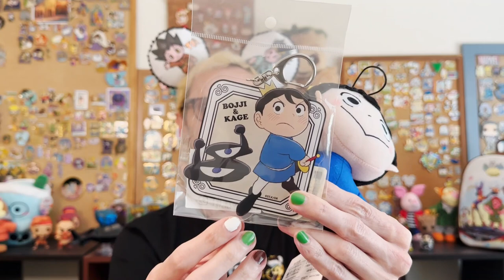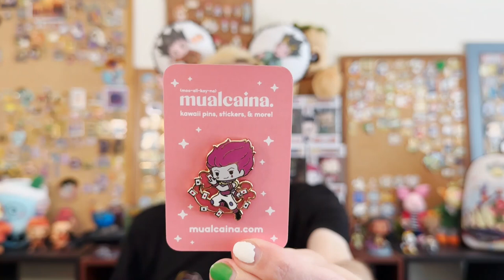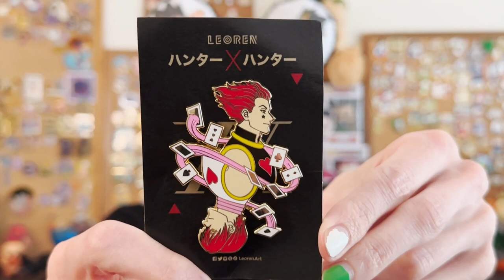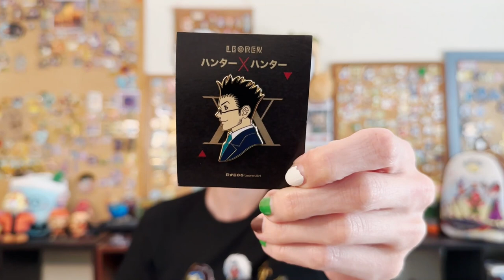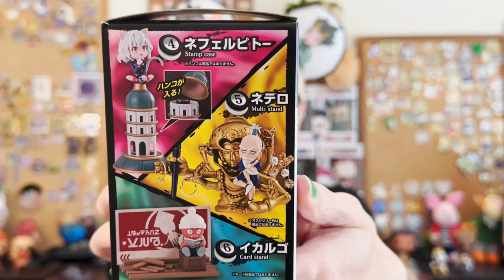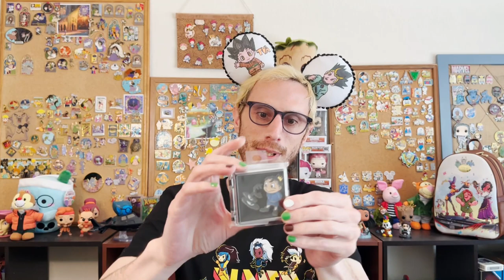Fanime Haul 2023 | Anime Merch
Hi Anime Fans. Today is the long awaited Fanime haul. Fanime is an anime convention made By Fans For Fans held in San Jose, California every Memorial Day Weekend. I am delighted to show you the awesome items I purchased and talk about new shows. Which of these is your favorite? Sound off in the comments below.

Anime Mentioned:
Ranking of Kings
Welcome to Demon School Iruma-Kun